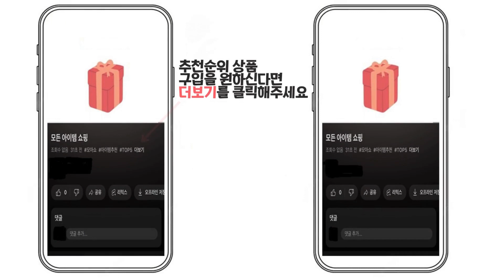2024년 인기 마우스패드 추천 TOP5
1위 : 그리디파머스 가죽 마우스 패드, 매트그레이, 1개
가격 : 6,730원

2위 : MP975 게이밍 블랙 마우스패드
가격 : 6,400원

3위 : 요이치 게이밍 마우스 장패드 800 x 300 x 5 mm
가격 : 5,900원

4위 : 이큐메딕 항균 생활 방수 게이밍 장패드 Sanitize-GP100, 블랙, 1개
가격 : 9,730원

5위 : 홈플래닛 게이밍 마우스패드
가격 : 3,990원